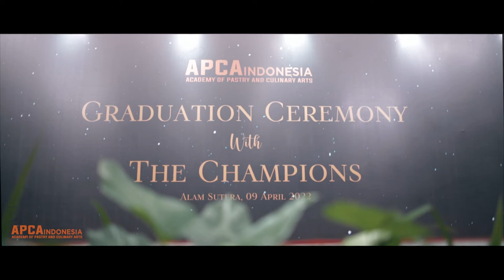APCA Indonesia Graduation Ceremony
Our very first Graduation Ceremony for alumnus
Pastry batch 2 up to batch 7
Culinary batch 2 up to batch 5

Special thanks to MOF Chef Jean-Francois Arnaud, World Pastry Champion Chef Tan Wei Loon and Chef Ming Ai Loi. Vice President Disciples Escoffier Asia Pacific, Chef Richard Gillet. Chef Stefu Susanto, Chef Vindex Tengker. And everyone who involved.

Everyone is a champion! Never give up!